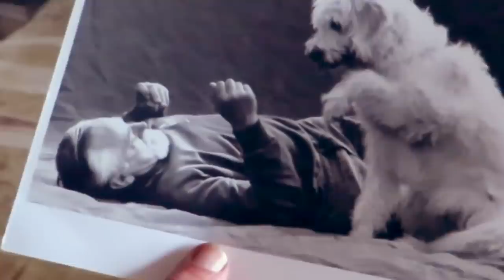The Dark Truth Behind Labradoodles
The ever-popular Labradoodle dogs were created by cross-breeding Labradors and poodles. Like their ancestors, they are generally friendly, energetic, and good with families and children. They can also be hypoallergenic. There may have been good intentions in the creation of this breed but there has been a lot of controversy surrounding the origin of the Labradoodle.

Labradoodles have been bringing warmth and joy to their owners for decades now but unfortunately, there are some seriously dark secrets behind the creation of this lovable dog breed. Here is the dark truth behind Labradoodles.